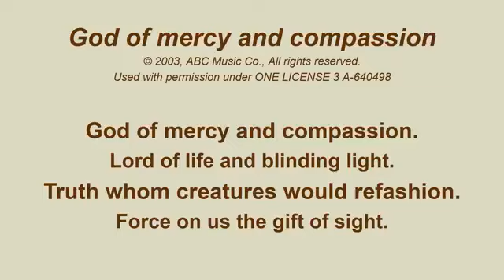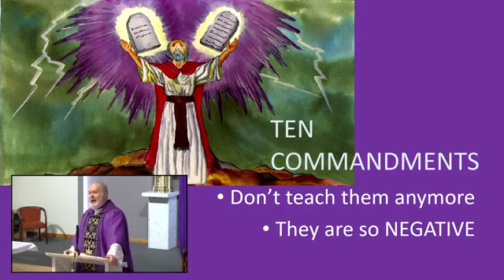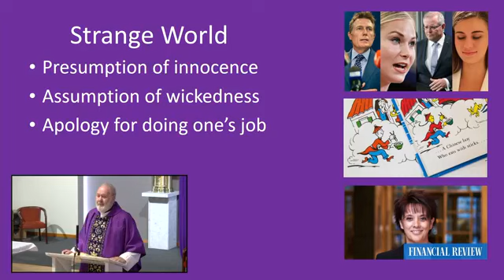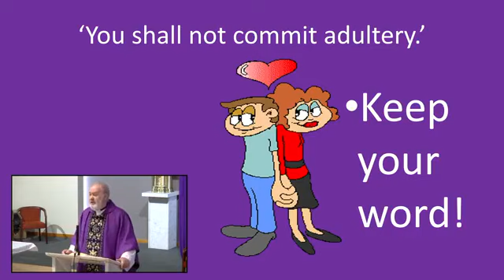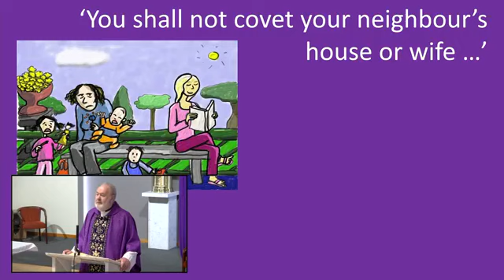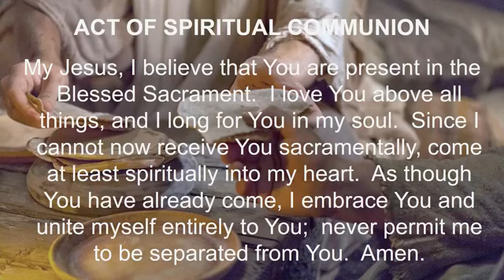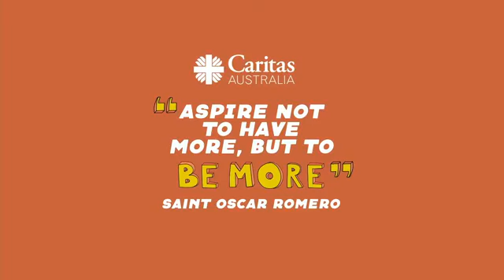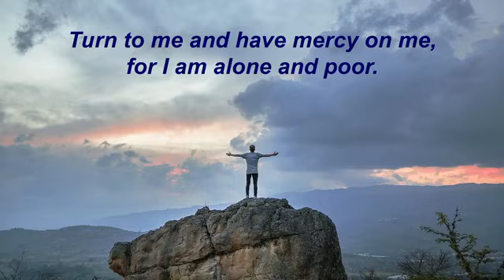3rd Sunday of Lent Year B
Hymns used with permission for live streaming under ONE LICENSE 3 A-640498 - Recorded live at St Francis Xavier Church Box Hill Melbourne Sunday 7th March 2021.
Celebrant: Fr Tony Kerin,
Organist: Ron Mackay,
Cantors: Merryn Hughes
Lector: Kabaso Chitingulu
Video Mixer: Ray Karunaratne